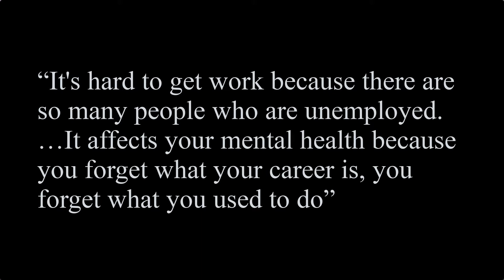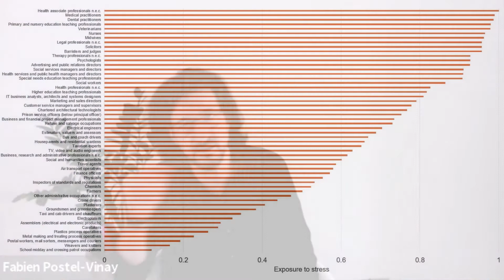UCL Econ: Research Digest Ep 2: COVID, work and mental health.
Ramin talks to Professor Fabien Postel-Vinay (UCL) about his research on work and mental health. You can find More about his research here: